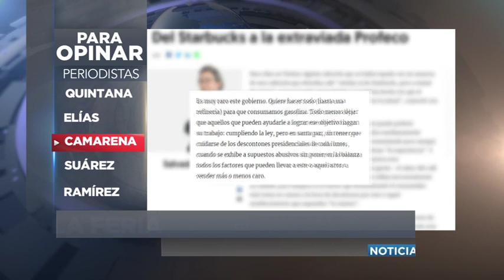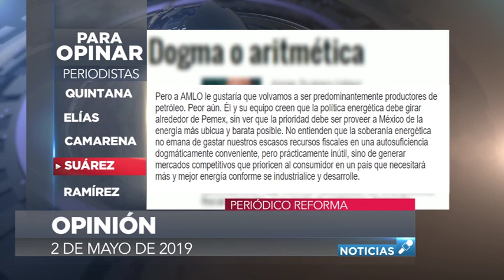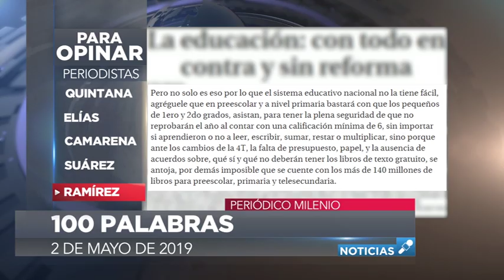Las columnas que están generando debate en el país